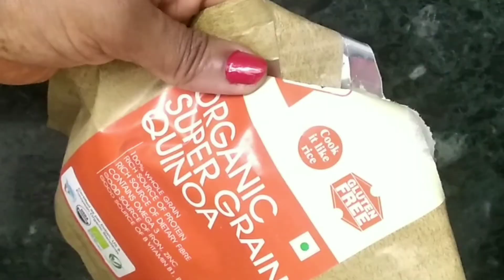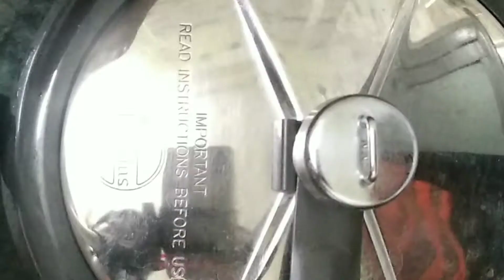quinoa कैसे बनाया जाता है और क्या है